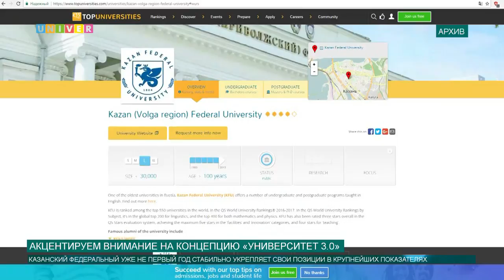Акцентируем внимание на концепцию «Университет 3.0»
Вопросы о росте университета в рейтингах и стратегии Казанского федерального обсудили в авторской программе Юрия Алаева "Акцент", участие в которой принял ректор университета Ильшат Гафуров и проректор по вопросам экономического и стратегического развития Марат Сафиуллин.